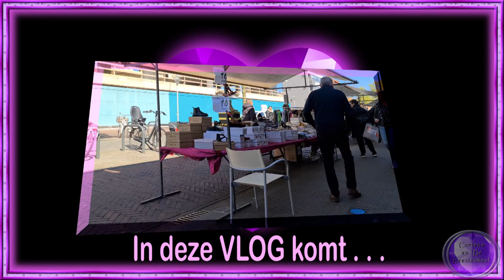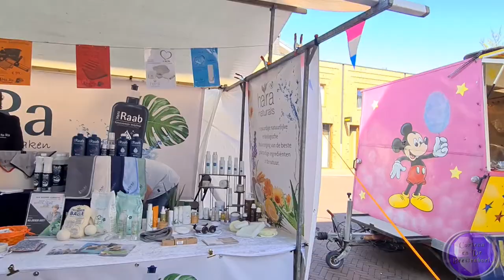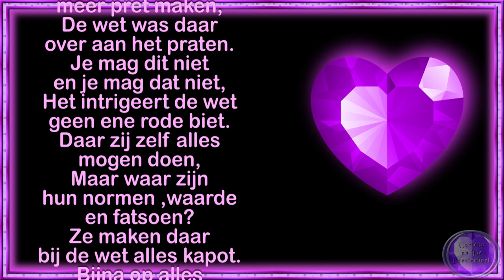zo 24 apr naar de oranjemarkt in het centrum En lekker ontour #1438